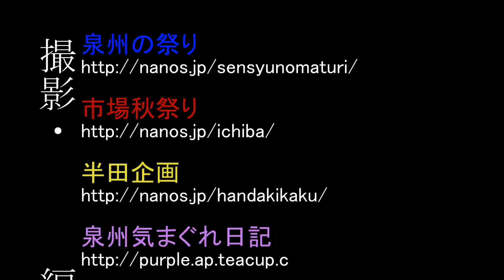吉見やぐら試験曳き2017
吉見やぐら試験曳き
※ビデオカメラ撮影